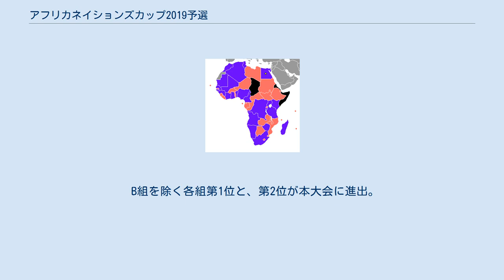アフリカネイションズカップ2019予選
本項ではアフリカネイションズカップ2019の予選について述べる。
 未定 本大会出場 予選敗退 不参加 CAF非会員 開催国のカメルーンを含め51か国が参加、開催国は本大会出場が決定される。
 組み合わせ抽選会は、2017年1月12日19:30 (UTC+1)にガボンのリーブルヴィルで実施した。
 シード順は、直近三大会の本大会、予選、そして2014 FIFAワールドカップ予選の成績を得点化し、その和に順位を付けた。
 第1位から45位の国(ポット1-4)はグループステージからの参加、第46位から51位の国(ポット5)は予備予選からの参加となる。
 抽選の手順は以下の通りで行った 。
 順位は勝ち点制(勝ち:3点、引き分け:1点、負け:0点)を採用。
 勝ち点が同点のチームが2つ以上ある場合は、以下の順に比較して順位を決定する。
 予選の日程は以下のとおりである。
 グループステージ第2節の日程は、2018 FIFAワールドカップ本大会出場国から同年3月に国際親善試合を実施したいという理由で延期した。
 シード順第46位から51位の6か国を3組に分け、ホーム・アンド・アウェー方式の試合を行う。
勝利した3か国は、グループステージに進出する。
 予備予選を勝ち上がった3か国に加え、このステージから参加する45か国の計48か国を4か国ずつの12組に振り分ける (グループAからL)。
 当初、前回大会の予選と同じくカメルーンは開催国なので、既に本大会への出場が決まっているため、全試合の結果次第では3つの状況が考えられた。
 しかし、2017年7月20日のCAF理事会において、本大会に出場するチームを24に増やすことを決定したため、カメルーンが振り分けられたグループBは、同国を除く3か国のうち優秀な成績を残した1か国に本大会出場権を付与。
 B組を除く各組第1位と、第2位が本大会に進出。
 グループ A グループ B グループ C グループ D グループ E グループ F